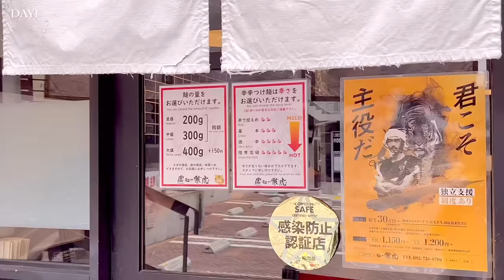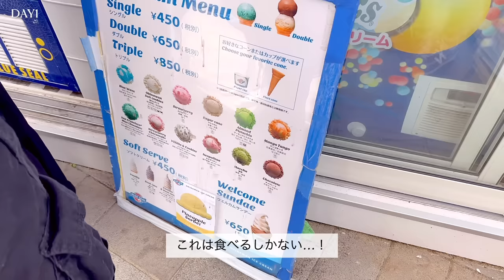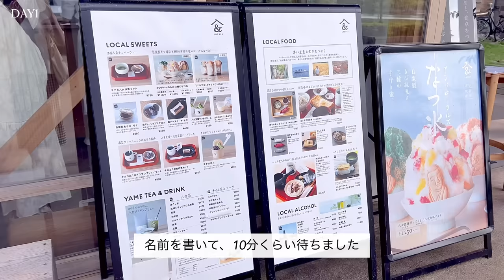travel to Japan🇯🇵 3 days in Fukuoka, Hakata｜enjoy gourmet & sightseeing🎐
【DAY1】
○ 麺や兼虎 天神本店 KANETORA
〒810-0004 福岡県福岡市中央区渡辺通４丁目９−１８ 福酒ビル 1F

○ 三井ガーデンホテル福岡祇園
〒812-0011 福岡県福岡市博多区博多駅前２丁目８−１５

○ シーサイドももち海浜公園
〒814-0001 福岡県福岡市早良区百道浜２丁目９０２−１

○ and locals 大濠公園
〒810-0051 福岡県福岡市中央区大濠公園１−９

○ 水たき料亭 博多華味鳥 祇園店
〒812-0038 福岡県福岡市博多区祇園町３−６

【DAY2】
○ みっふぃーおやつ堂 太宰府店
〒818-0117 福岡県太宰府市宰府３丁目１−２６

○ 茶和々 SAWAWA
〒818-0117 福岡県太宰府市宰府１丁目１４−２７

○ 福太郎 太宰府店
〒818-0117 福岡県太宰府市宰府１丁目１４−２８

〒818-0117 福岡県太宰府市宰府４丁目７−１

○ 博多シーフードうお田 Uoden
〒812-0011 福岡県福岡市博多区博多駅前２丁目８−１５ １F

○ FUK COFFEE
〒812-0038 福岡県福岡市博多区祇園町６−２２

○ 博多ラーメン やまちゃん
〒810-0801 福岡県福岡市博多区中洲８ 那珂川 通り

【DAY3】
○ 櫛田神社 Kushida Shrine
〒812-0026 福岡県福岡市博多区上川端町１−４１

○ 博多らーめんShin-Shin KITTE博多店
〒812-0012 福岡県福岡市博多区博多駅中央街９−１

○キャンベル・アーリー 博多店 campbell early, Hakata
〒812-0012 福岡県福岡市博多区博多駅中央街１ １番１号 アミュプラザ博多 9階

​〰️ items​
楽天room(家具や雑貨をのせてます)​

edit: VLLO​
camera: sony zv1, iphoneSE, 13pro​

2023.33